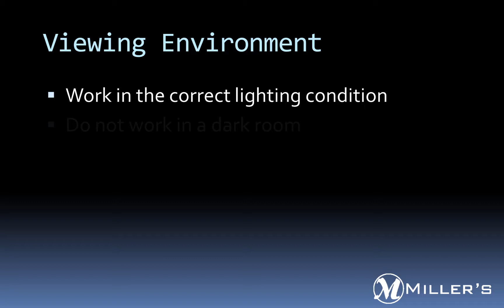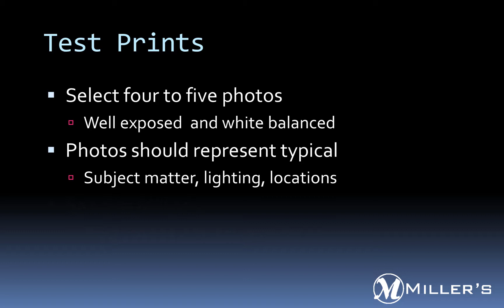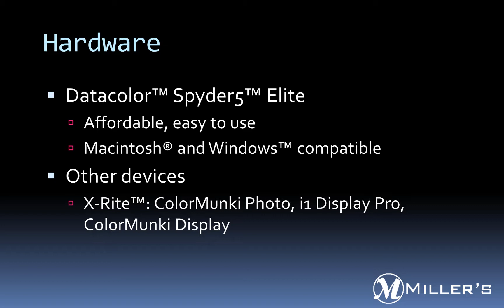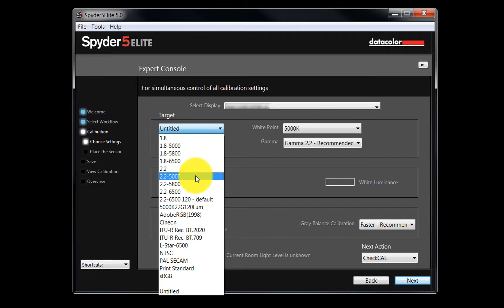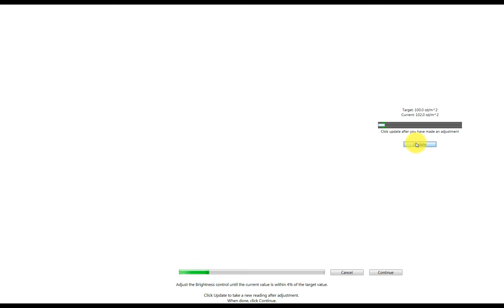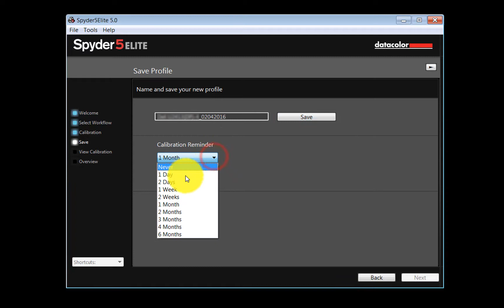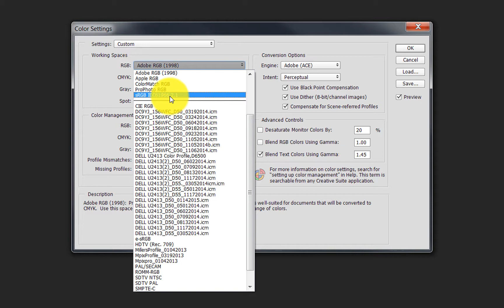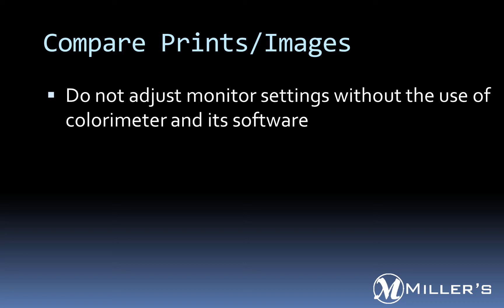Monitor Calibration - Datacolor Spyder5 Elite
Learn more about preparing your files for printing with Miller's Professional Imaging by calibrating your monitor with Datacolor Spyder5 Elite.